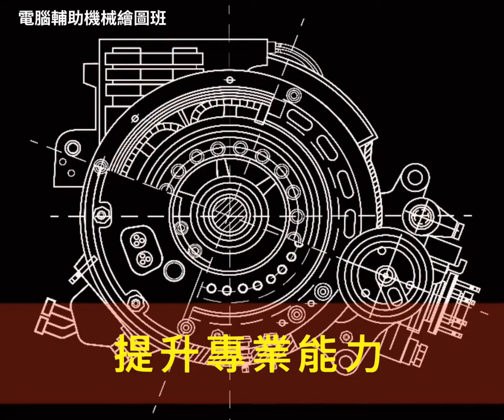2020學習職場最夯的軟體AutoCAD【電腦輔助機械繪圖班】擁有一技在身，受用終身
公費職訓｜就業輔導
🎯【電腦輔助機械繪圖班】
擁有專業技能，讓求職更順利
✅課程大綱:機械製圖概論｜電腦輔助2D平面設計｜3D模型建構技法｜工程圖標註與出圖｜機械製圖實務｜3D模型彩線與輸出｜AutoCAD電腦繪圖認證解析..
✅訓練起迄:109/6/2~8/14(週一~週五)
✅報名截止:即日起至5/21(四)截止
※《訓練費用由政府補助，符合資格者可請領受訓津貼》
上課地址:台南市東區中華東路三段18號2樓
歡迎分享
※訊後可擔任工作職務

生活，就是學習
學習，讓求職更加順利~